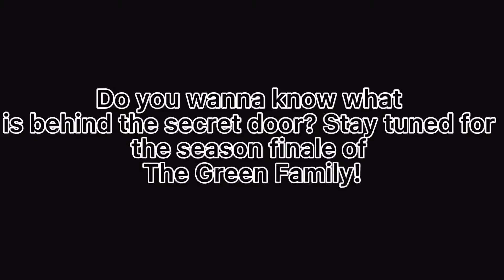{The Green Family} Episode 29 “Family Dinner Mishap” Part 2